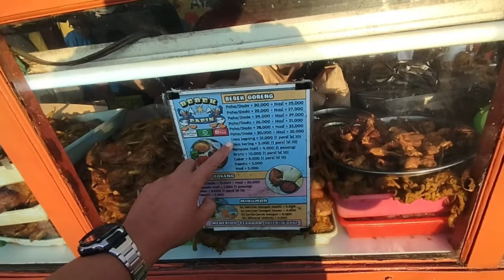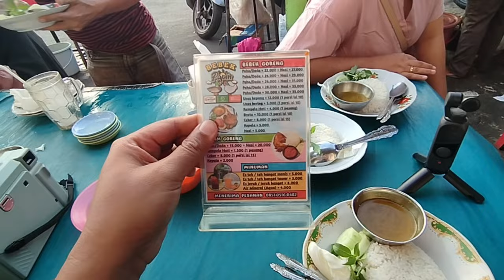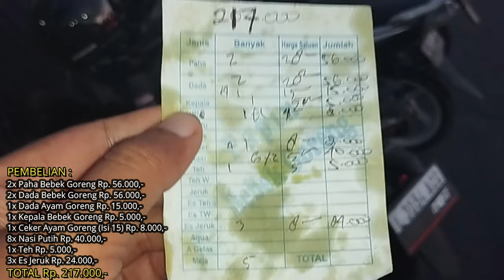BEBEK GORENG TERENAK DI SURABAYA 🦆 BEBEK GORENG PAPIN KOTA SURABAYA [KULINER] Eps. 425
Surabaya, 29 September 2024

Setelah menempuh perjalanan dari Kota Batu menuju Kota Surabaya, sore itu kami berlima langsung menuju ke Bebek Papin untuk makan sore/malam.
Lokasi Bebek Papin ini berada di dekat perempatan / stopan / trafic light.
Menurut Googlemaps Bebek Papin ini buka jam 17:00, namun ketika kami sampai sekitar pukul 16:30 ternyata Bebek Papin ini sudah buka dan melayani pembeli.
Parkir mobil ada di bahu jalan tidak jauh sekitar 10-20m sebelum bebek Papin, ada 1 petugas parkir yang menjaga kendaraan dan membantu manuver kendaraan kami.
Tersedia kurang lebih 7 meja dengan 8 kursi tiap mejanya yang berada di samping kiri, belakang dan kanan warung.
Tiap meja tersedia menu, kecap manis dan sambal bajak yang bisa ambil sepuasnya.
Saat datang kami langsung memesan sbb :
2x Paha Bebek Goreng Rp. 56.000,-
2x Dada Bebek Goreng Rp. 56.000,-
1x Dada Ayam Goreng Rp. 15.000,-
1x Kepala Bebek Goreng Rp. 5.000,-
1x Ceker Ayam Goreng (Isi 15) Rp. 8.000,-
8x Nasi Putih Rp. 40.000,-
1x Teh Rp. 5.000,-
3x Es Jeruk Rp. 24.000,-
Pelayanannya sangat cepat, belum selesai memesan nasi sudah diantar oleh mas-masnya.
Sepiring nasinya berisi kuah gurih, irisan mentimun, kobis dan daun kemangi.
Karena saya pesan Bebek Goreng yang harganya Rp. 28.000,- per potong maka saya mendapat ukuran Bebek Goreng yang cukup besar.
Tekstur daging Bebek Gorengnya empuk banget, nyaris tanpa perlawanan, dusuwir / digigit langsung lepas, kemudian dicocol sambalnya dan disantap dengan nasi putihnya mantab betul.
Jangan lupa minumnya es jeruk, manis asam dan segar pol.
Lokasi strategis, banyak pilihan bebek dan ayam, harga murah, porsi gede, tekstur lembut, rasa gurih enak membuat kami langsung jatuh cinta pada kunjungan pertama di warung Bebek Papin ini.
Bersyukur sore itu kami bertemu dengan ownernya Bebek Papin yakni Bu Papin yang sempat kami ajak ngobrol sebentar dan foto-foto bersama saya dan istri.
Yuk kesini ???
Gass !!!

LOKASI :
Bebek Goreng Papin
Jl. Pecindilan, Kapasari, Kec. Genteng, Surabaya, Jawa Timur 60273

NB :
Traktir kami via BRI : 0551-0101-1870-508 a/n Yogi Satrio Wibowo